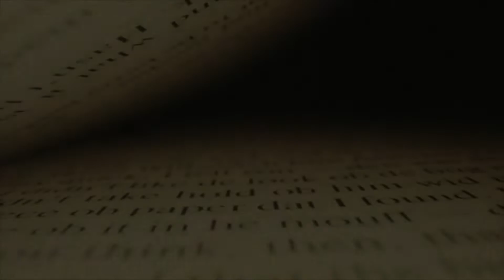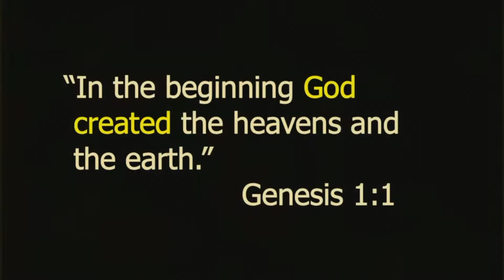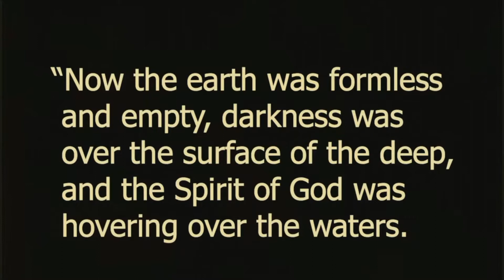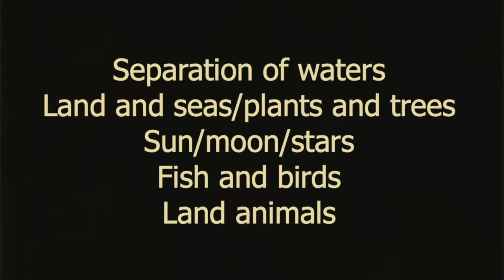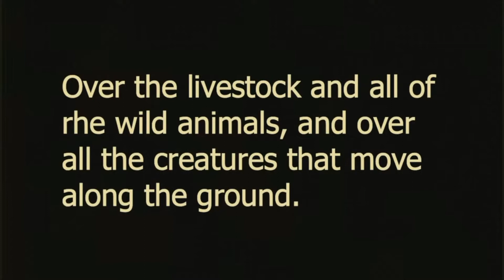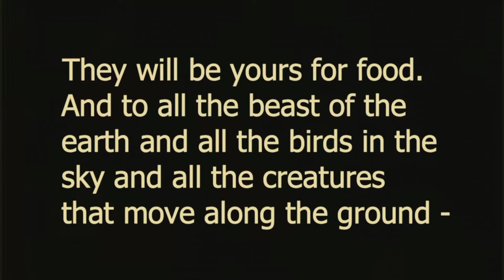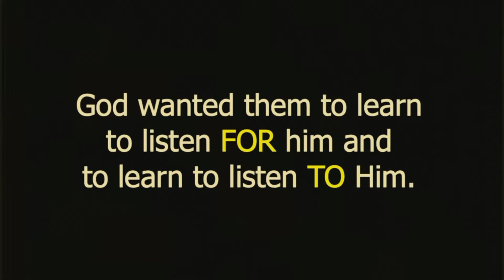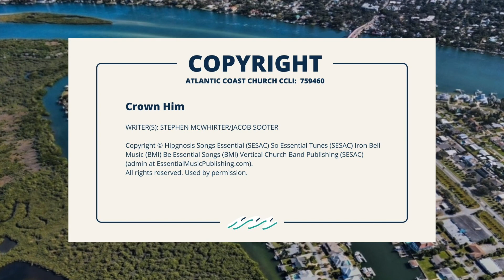June 5, 2022 The Never Ending Story/ press play